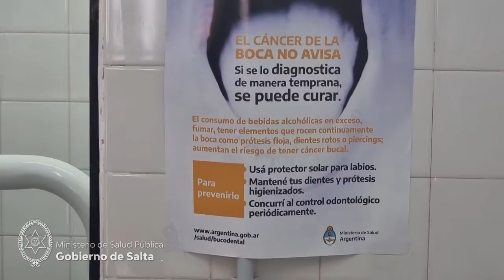La provincia recibió 10 sillones odontológicos para el sistema público